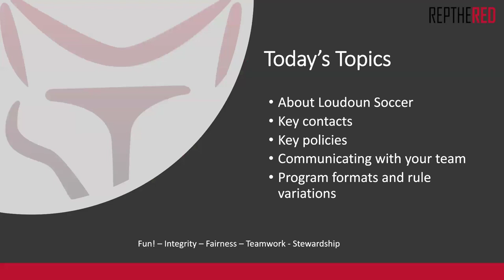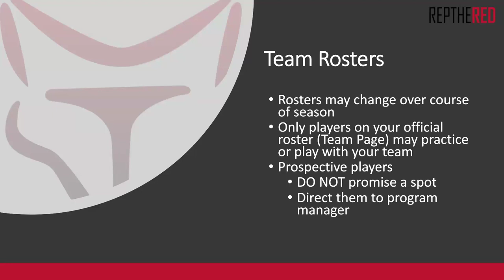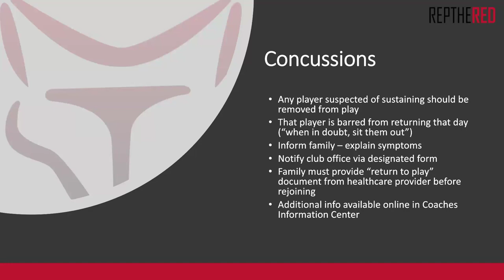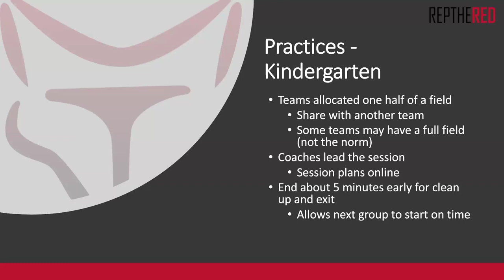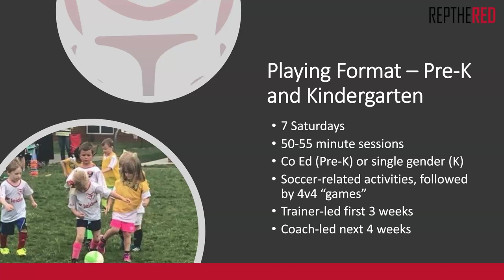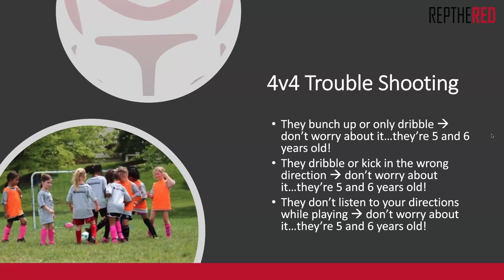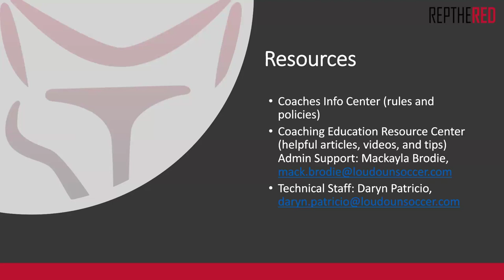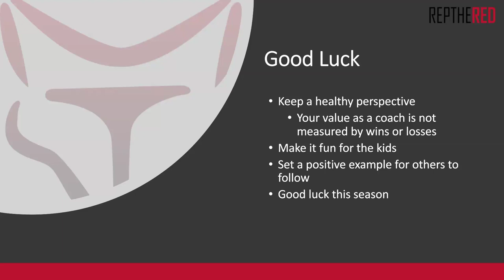Mini Program Coach Meeting S24